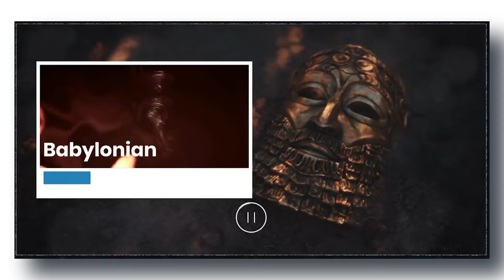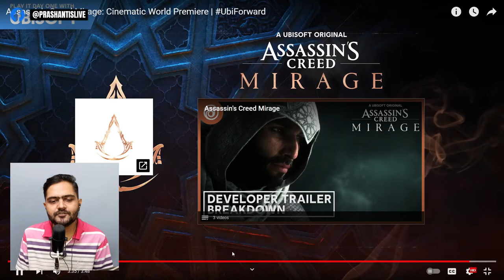Assassin’s Creed Mirage Details & Trailer Reaction in Hindi India🔥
Rules of the chat:
► Respect Moderators.

My PC specs:
► Processor
► GPU
► Motherboard
► Cabinet
► Ram
► Power Supply
► HDD
► SSD
► Keyboard & Mouse
► Wifi USB adaptor
► Bluetooth USB adaptor
Monitor
My Internet:
Airtel Xstream Fiber: 499 per month plan (40 Mbps download & 40 Mbps upload):
My webcam